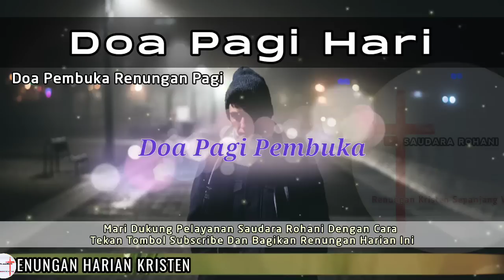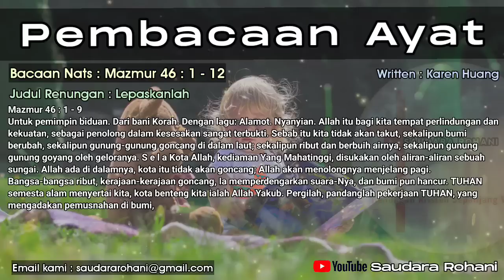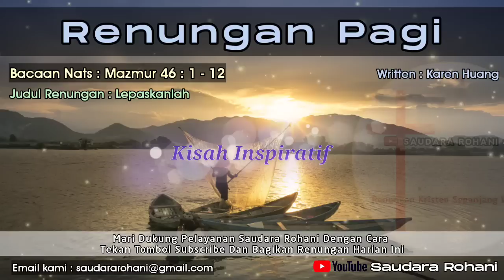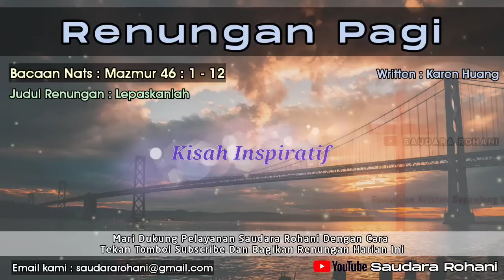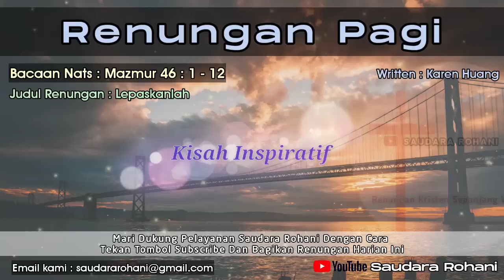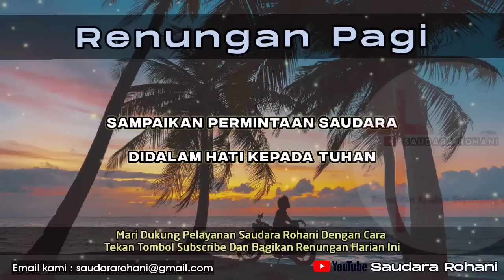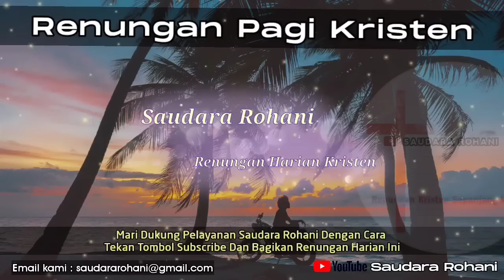Renungan Pagi Kristen - Doa Pagi - Suara Injil - Pohon Kehidupan Terbaru - Saat Teduh Pagi Terbaru